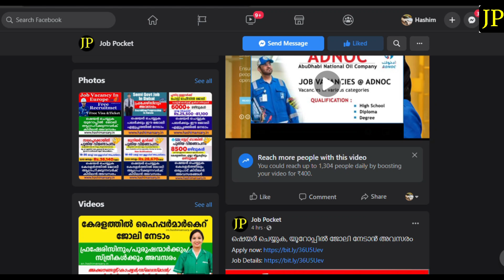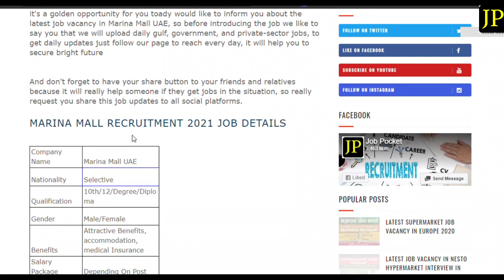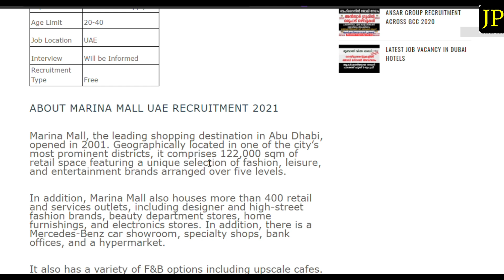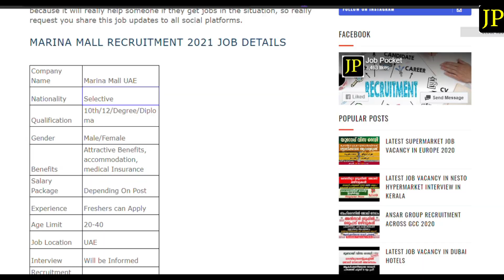Job Vacancy Marina Mall Dubai | Freshers Can Apply | Room & Visa Free | Large Number Of vacancies